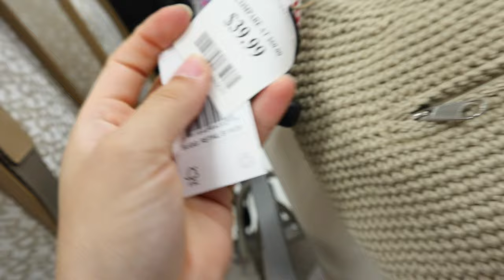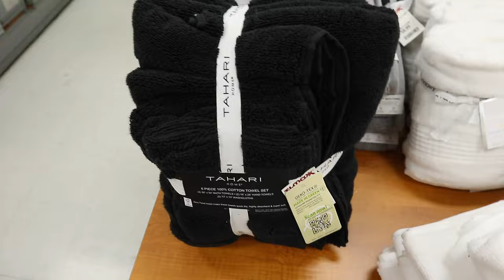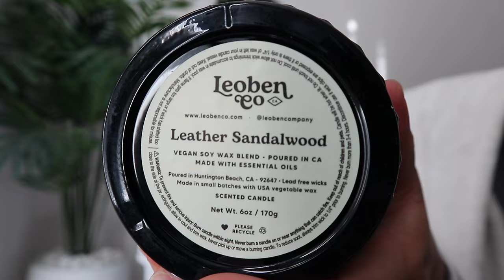SHOP WITH ME AT TJ MAXX + HAUL!! | 2024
Hey everyone! Today come shopping with me at TJ Maxx! Excited to see what new things they have and be sure to stay towards the end to see what I picked up. Hope you all enjoy and let me know if you would love to see more videos like this! :)